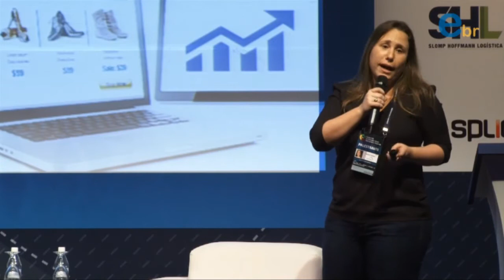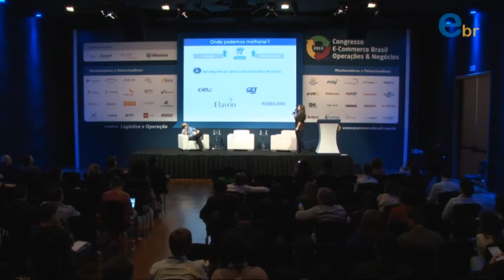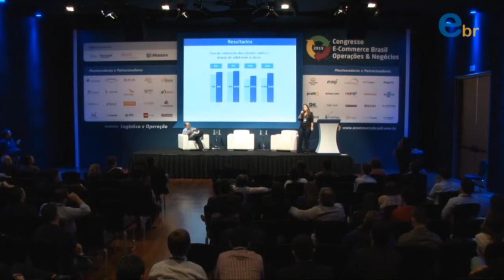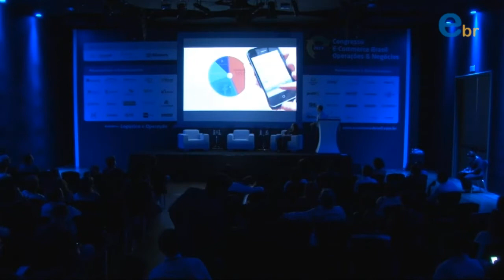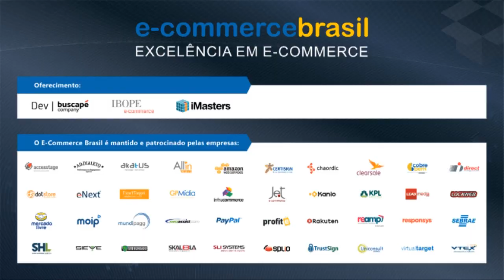Fast Tracks: Novos conceitos e tecnologias de pagamento para e-commerce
Fast Tracks: Novos conceitos e tecnologias de pagamento para e-commerce | Com Felipe Del Nero, Diretor de Produtos da Cobre e Bem Verena Stukart, Co-Founder da MundiPagg.